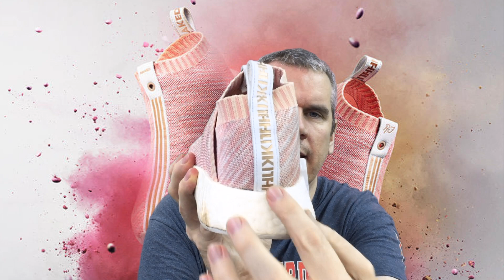ADIDAS NMD CS2 KITH x NAKED COLLABORATION・アディダス エヌ エム ディー シティ ソック 2 キース x ネイキッド [スニーカー sneakers]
This is a sneaker video about the Adidas NMD CS2 Kith x Naked collaboration. アディダス エヌ エム ディー シティ ソック 2 キース x ネイキッドについて話します。Brought to you from Tokyo, Japan, the home of the 2020 Olympics. 東京オリンピック2020の日本からUPしました。

WHAT'S HAPPENING AT THE CHANNEL OVER THE NEXT COUPLE OF WEEKS [ スニーカー sneakers ] Live Stream